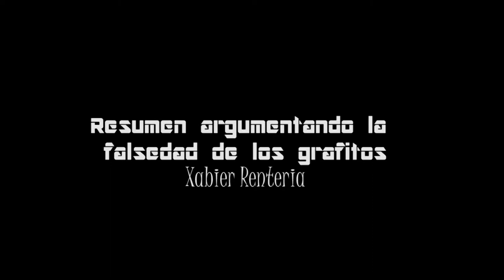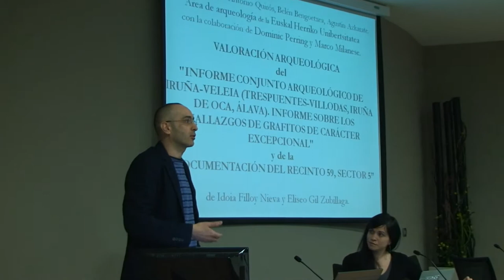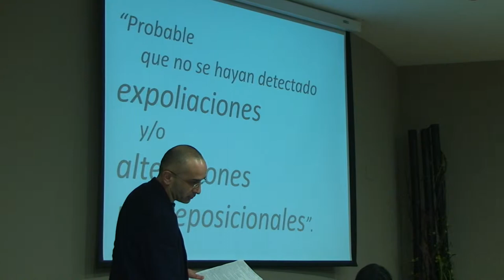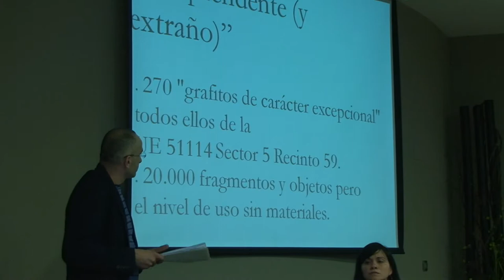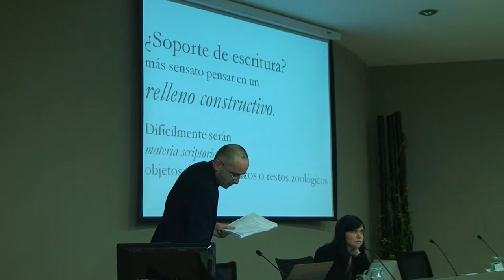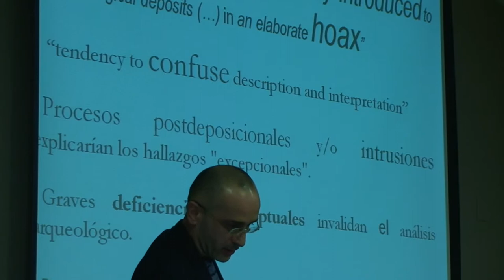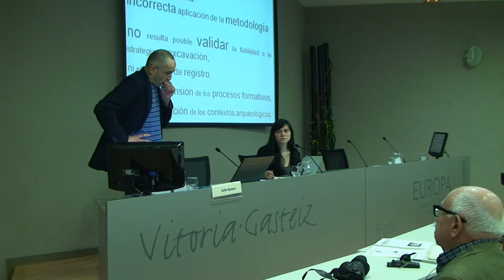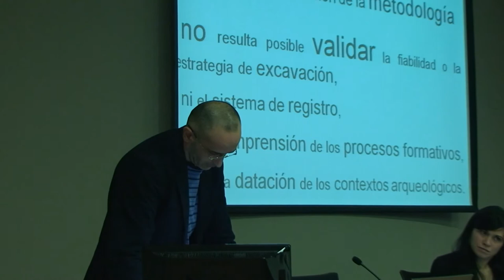Sintesis de informe argumentando la falsesad de los grafitos por Xabier Renteria (vídeo 04)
EHUko arkeologoentzat ostrakak faltsuak dira ezbairik gabe. Objektuen biltze eta biltegiratze sistemek zuzenak dirudite baina ez daude zehaztasunez adierazita. Estratifikazioa eta dokumentazioa ez datoz bat beti eta horrek Filloy eta Gil arkeologoen azalpen gehiago eskatzen ditu (ez zizkioten eskatu nahi izan). Azkenik, aurkitutako objektuen eratze prozesuak ez dira ondo ulertu arau estratigrafikoen arabera.
Para los arqueólogos de la UPV las ostracas son falsas sin ningún genero de dudas. Los sistemas de almacenamiento y recogida de objetos en la excavación parecen correctos, aunque no están descritos en detalle. La estratificación y la documentación no coinciden siempre y esto necesita más explicaciones de los arqueólogos de Iruña-Veleia Filloy y Gil (nunca les solicitaron información complementaria). Finalmente, se concluye que los procesos de formación de los objetos hallados no se han entendido según las reglas estratigráficas.